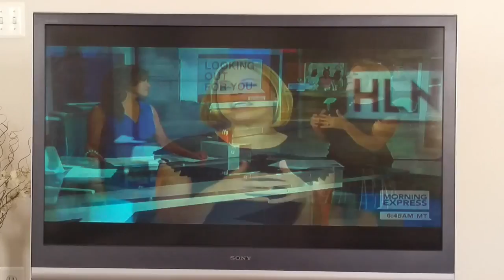Dick and Donuts?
On Morning Express with Robin Meade, Jennifer Westhoven slips up and tells us what kind of restaurant she'd REALLY like to check out!